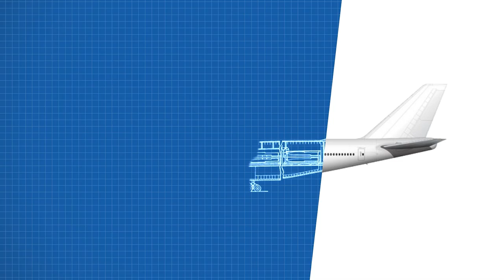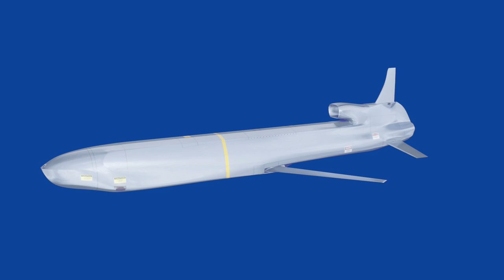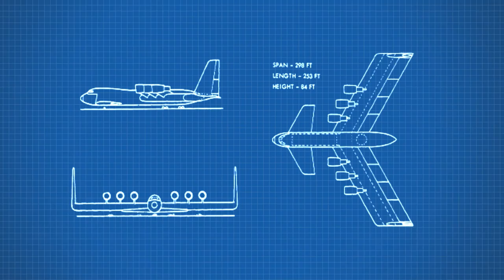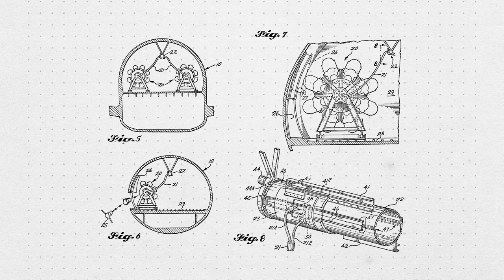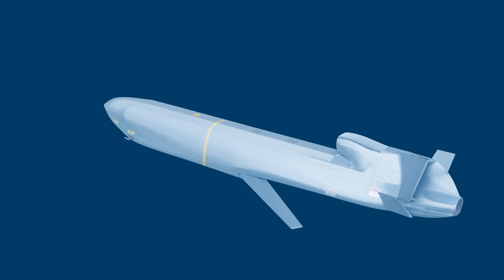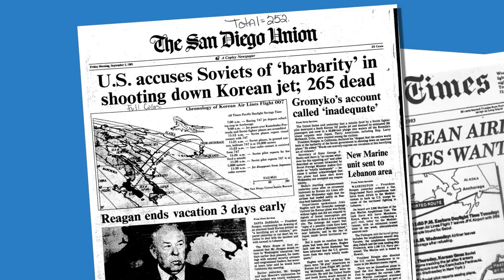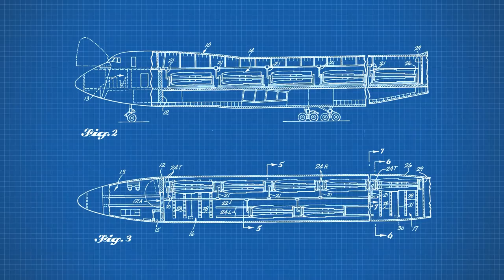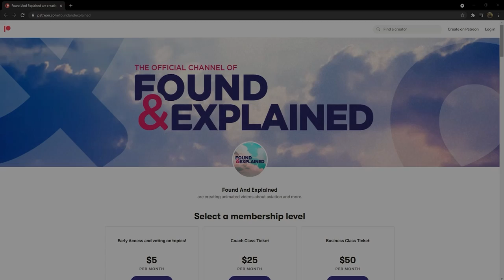72 Missiles At Once! - 747 Cruise Missile Carrier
There is no doubt that the Boeing 747 in its various configurations has been one of the most successful and well-known aircraft designs in commercial aviation, used by both passenger and cargo airlines the world over.

It’s such an iconic plane that even the President of the United States flies around in a heavily customized version of one.

There’s a reason why the Boeing 747 was called ‘the Queen of the Skies’ soon after it first entered service in the colors of Pan Am on January 22nd, 1970.

But Boeing is not just a commercial aircraft manufacturer - it’s long been in the business of military aircraft too.

One example of a Boeing military aircraft is the legendary B-52 bomber, first introduced in 1955.

And so it was back in the late 1970s that Boeing actively lobbied the military and politicians in order to push its militarized version of the 747.

 It would be called the Cruise Missile Carrier Aircraft, or CMCA for short.

Why Boeing chose to push its 747 CMCA at that time is central to understanding the project and to also wonder: why did the military decide not to take up Boeing on its offer of a missile-bearing 747?

By the late 1970s, the economy of the United States was stagnant due to the global oil crisis earlier in the decade and the huge rise in inflation.

That’s why the administration of President Jimmy Carter
felt compelled to cancel the B-1A program due to fiscal concerns.

And so the corporation put forward its low-risk and relatively cheap cruise missile delivery project based on its 747.

The Boeing project was in fact punted by the Carter administration during 1979 as a viable, cheaper option for the country’s military.

Boeing’s proposal was very simple: turn its world-famous long-haul commercial aircraft into a flying arsenal delivery system capable of carrying between 50 and 100 air-launched cruise missiles, or ALCMs.

The AGM-86 winged cruise missile, which was 21 feet or 6.4 metres in length, was the popular choice of the U.S. military at the time. In fact, it remains in use today.

And it was that missile around which the 747 CMCA concept was developed by Boeing.

Context was everything: the United States was enjoying a significant advantage over the Soviet Union in the development of cruise missiles by this time.

Not surprisingly, the 1970s was marked by the U.S. military trying to find every way in which this advantage over the Soviets could be exploited for both air- and sea-launched cruise missiles.

The AGM-86 ALCM was also built by Boeing, by the way, so it made sense that Boeing would be confident of its aircraft’s ability to house the very missiles it also designed and manufactured.

It should be noted that the United States Air Force or USAF had contracts with several different aircraft companies at the time to investigate the feasibility of modifying so-called off-the-shelf aircraft for use as cruise missile carriers.

Besides the Boeing 747, the USAF was also considering Lockheed’s C-5, L-1011, C-141 and McDonnell Douglas’ DC-10.

There were also plans for a Lockheed super carrier that would have been a nuclear powered arsenal bird, but thats a video for another time

The CMCA was immensely simple as a concept, of course. What made the Boeing CMCA an appealing option was its configuration for the purpose of deploying missiles and, importantly, its potential payload.

After all, a single 747 CMCA could launch 72 AGM-86 cruise missiles in a single mission,
compared to the famous B-52 bomber which could only carry up to 20 missiles for a single sortie.

So how would it work? Well lucky for us, the patents are available online for free...

The configuration inside the 747 would be as straightforward as the overall design concept. It would be based on the 747-200C, which was a nose-loading cargo derivative of the famous airline.

The cargo hold would house nine rotary launchers mounted on tracks in the interior of the stripped-out cabin.

Each rotary launcher would contain eight missiles, with each missile sliding back into a launch position at the rear right of the aircraft.

This would be achieved with the aid of an overhead handling system.

As for how the missiles would launch, this would be via a bay door at the right of the 747's tail cone.

When needed, this bay door would open and an ejector system would punch the missiles out into the air stream. Missiles could be ejected either one at a time in either direction or they could be ejected out in rapid-fire succession.

Flight International has stated that Boeing also proposed both the 747-200F and the 747SP as potential cruise-missile carriers.

The 747-200F would have had a maximum missile capacity of 72 missiles, whilst the smaller 747SP could have carried 48 missiles.